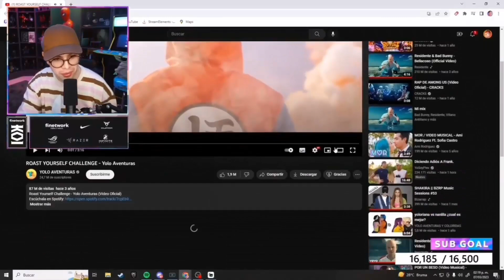JUAN GUARNIZO REACCIONA A YOLO AVENTURAS 😱 / ROAST YOURSELF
¡𝖡𝗂𝖾𝗇𝗏𝖾𝗇𝗂𝖽𝗈 𝖺 𝖾𝗅 𝖼𝖺𝗇𝖺𝗅 𝖽𝖾 𝗅𝗈𝗌 𝖿𝖺𝗇𝗌 𝖽𝖾 𝖸𝗈𝗅𝗈 𝖠𝗏𝖾𝗇𝗍𝗎𝗋𝖺𝗌, 𝘼𝙫𝙚𝙣𝙩𝙪𝙧𝙚𝙧𝙤𝙨 𝙄𝙣𝙛𝙤! 🌟

🚨👇 ULTIMOS VIDEOS 👇🚨